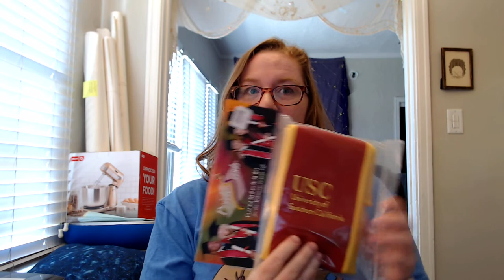Commencement+Life update 3/27/2020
Karryn talks about commencement and life in general.